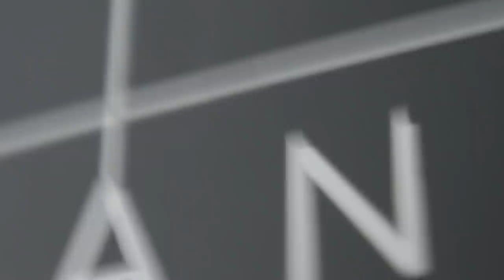Pojela Sam Palačinku VEĆU Od Moje BABE!!